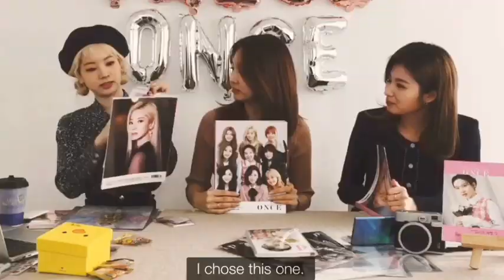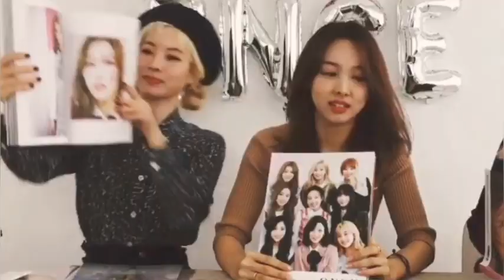Jealous Moments (Dayeon/Nahyun)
Poor girls, I made this video a while ago, you guys asked for it and I know that many wanted to see it, so here it is. I had some problems and some files were removed, but despite all that, I still wanted to upload the video, originally it didn't look like this TT

“𝘿𝙤𝙣’𝙩 𝙩𝙖𝙠𝙚 𝙩𝙝𝙚 𝙫𝙞𝙙𝙚𝙤 𝙨𝙤 𝙨𝙚𝙧𝙞𝙤𝙪𝙨𝙡𝙮, 𝙞𝙩'𝙨 𝙟𝙪𝙨𝙩 𝙖 𝙛𝙖𝙣 𝙚𝙙𝙞𝙩, 𝙬𝙚 𝙙𝙤𝙣'𝙩 𝙬𝙖𝙣𝙩 𝙩𝙤 𝙢𝙞𝙨𝙧𝙚𝙥𝙧𝙚𝙨𝙚𝙣𝙩 𝙩𝙝𝙚𝙞𝙧 𝙛𝙧𝙞𝙚𝙣𝙙𝙨𝙝𝙞𝙥, 𝙥𝙡𝙚𝙖𝙨𝙚 𝙬𝙖𝙩𝙘𝙝 𝙞𝙩 𝙘𝙤𝙣𝙨𝙘𝙞𝙤𝙪𝙨𝙡𝙮.”